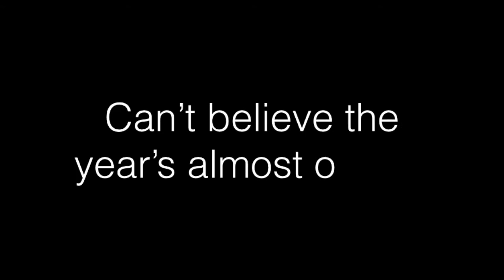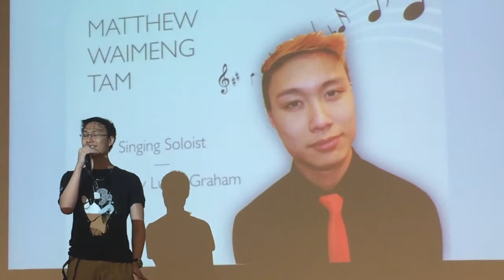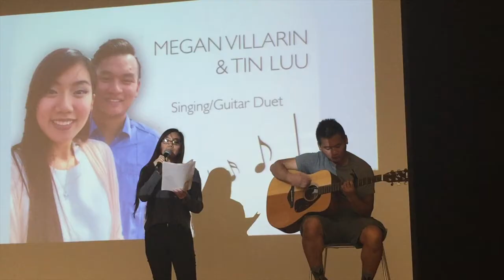FISDU 2016 EOY Recap